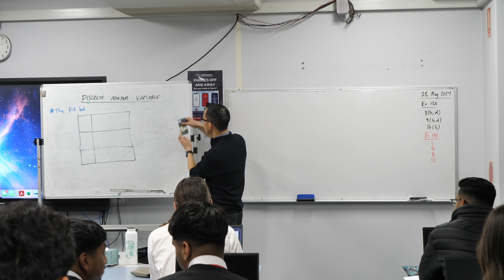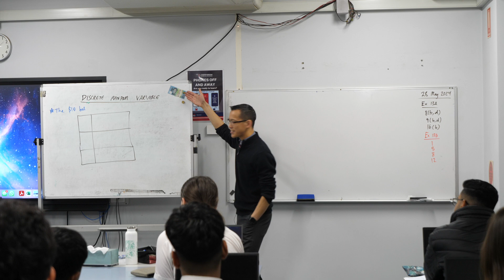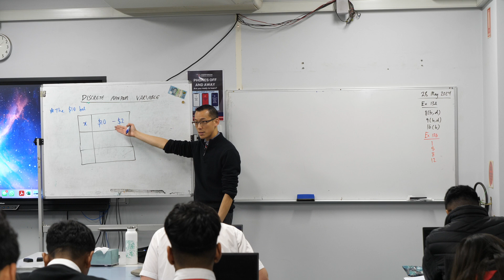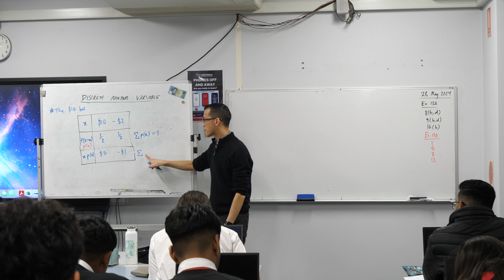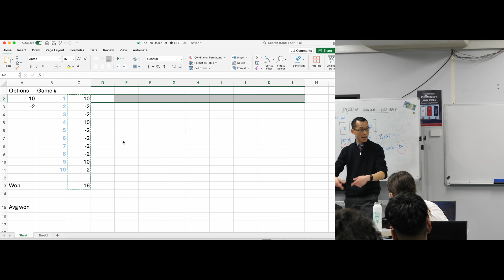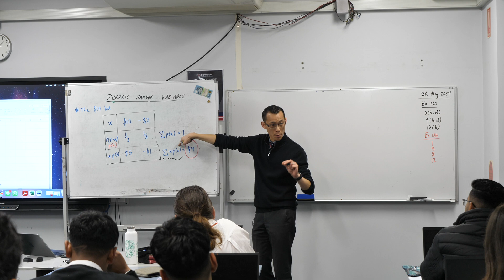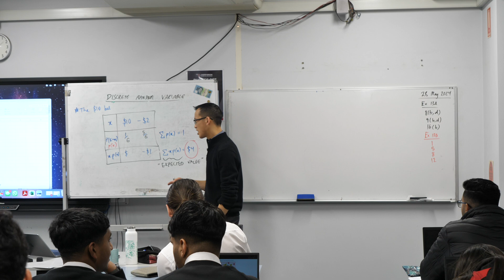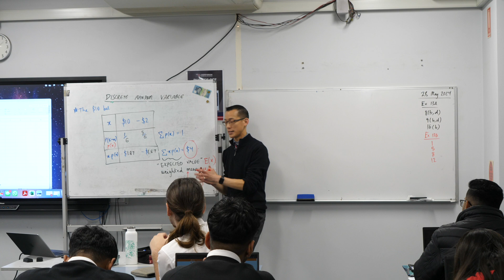Expected Value (1 of 2: The $10 Bet)